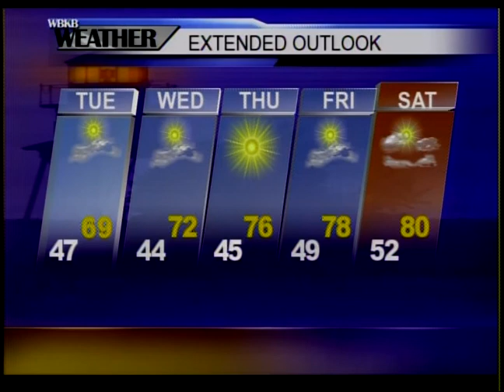Alpena, MI 08-12-13